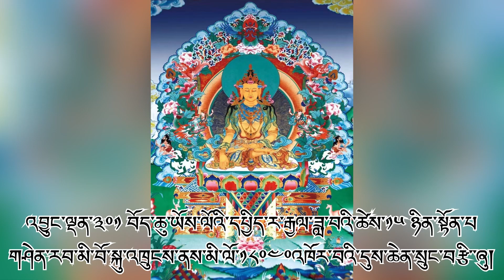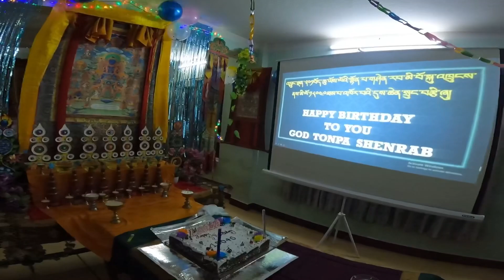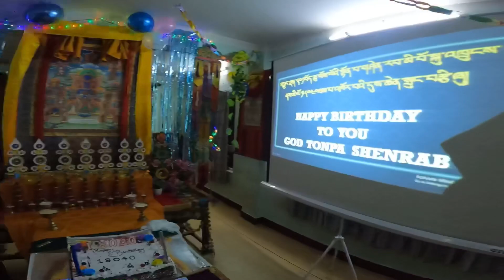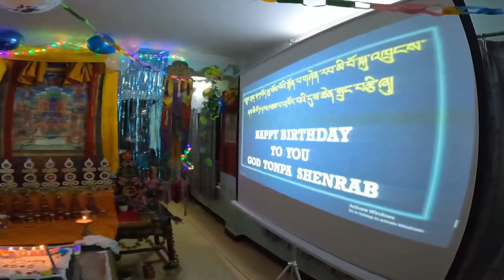BUDDHA TONPA SHENRAB 18040 BIRTH ANNIVERSARY CELEBRATION || SORIG BHUMSHI SCHOOL || FULL MOON 🌕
5th Feb.2023  is full moon of the 12th month of the Tibetan Lunar Calendar. According to the ancient Tibetan calendar system, this month is considered the first month of the spring season. Following that system, the major Bonpo texts describe the full moon day of this month which is today to be the birthday of Buddha Tonpa Shenrab. Thus we celebrate the day with special prayers and auspicious activities.
Today at Sorig Bhumshi Medical School we are celebrating a 18040th birth Anniversary of Buddha Tonpa Shenrab by cutting cake and Puja. ENJOY THE VIDEO.